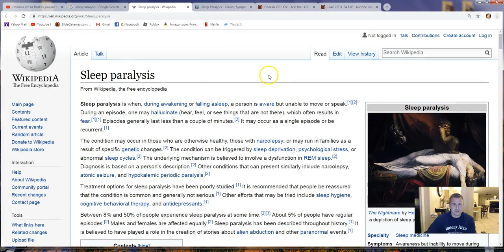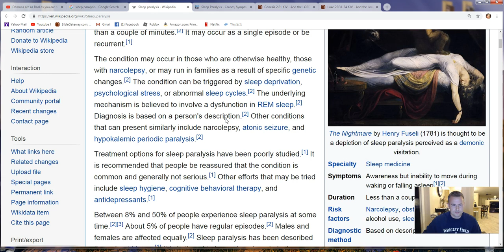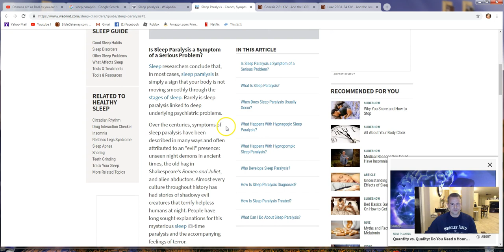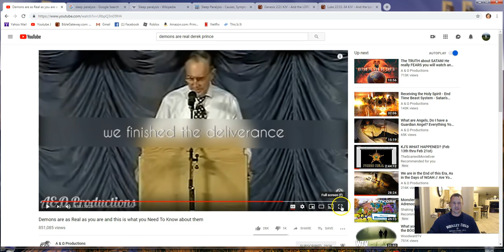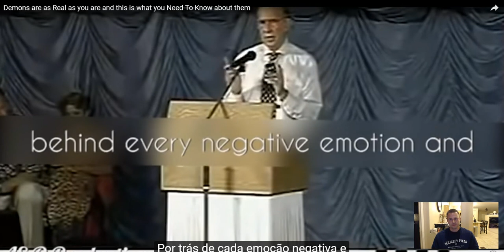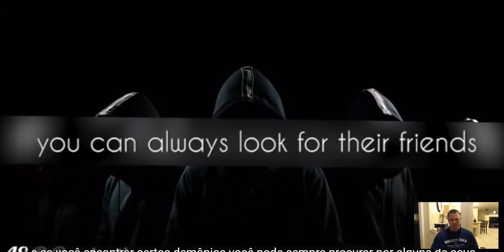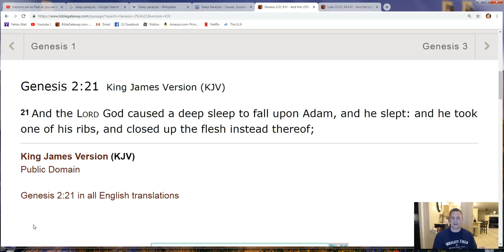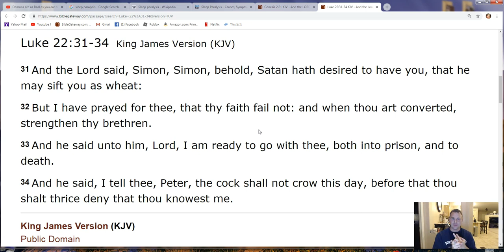Jesus Is Also The Cure For Sleep Paralysis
I used to wake up in the middle of the night and couldn't move. I would even suffocate in my pillow because of it. Since coming to the Lord it hasn't happened once...